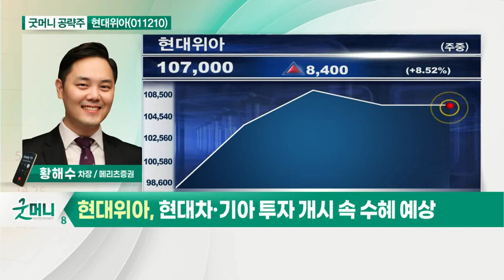현대위아(011210)... 현대차·기아 투자 개시 속 수혜 예상_굿머니 공략주 (20210625)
- 2분기 실적 컨센서스 상회 전망
- 현대차·기아 투자 개시 속 수혜 예상
- 고마진 수주물량 증가로 이익 성장